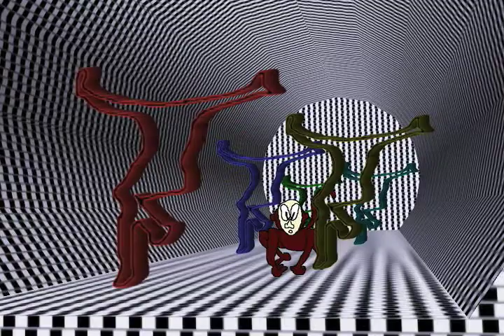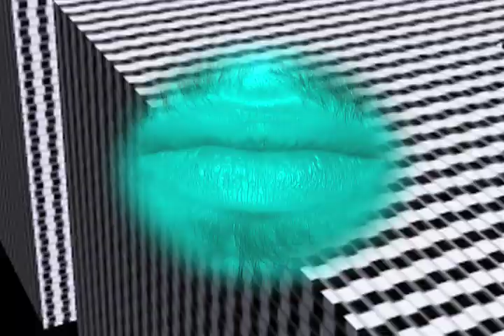Where Is Your Croix?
Animation to Simon Iddol's "Where Is Your Croix?" (Basement Jaxx vs Franck Carrel)